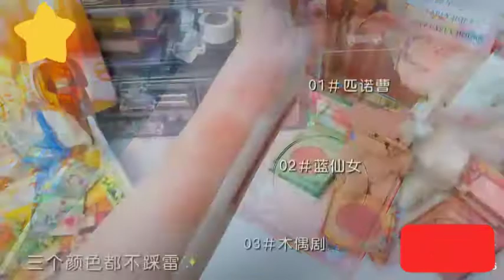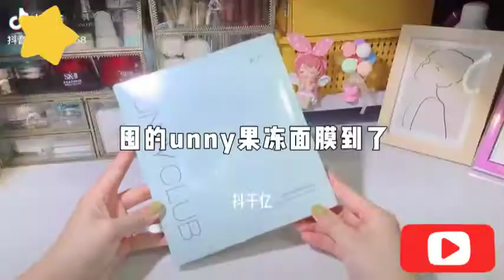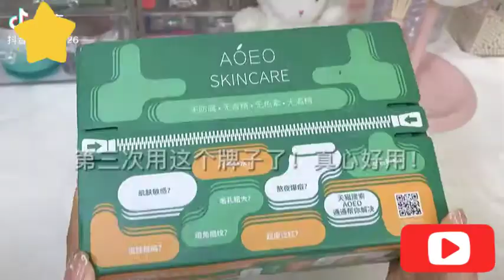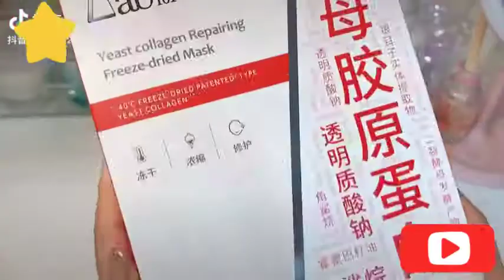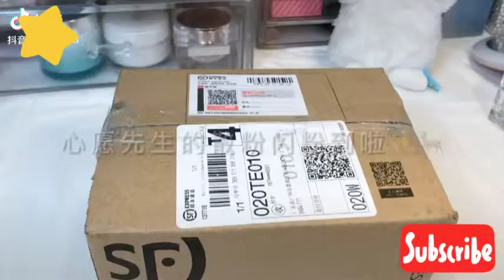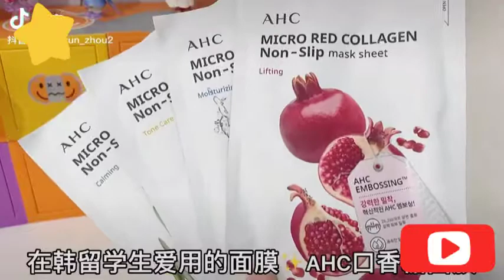MỸ PHẨM NỘI ĐỊA TRUNG | TIK TOK TRUNG QUỐC | CHINESE DOMESTIC COSMETISC